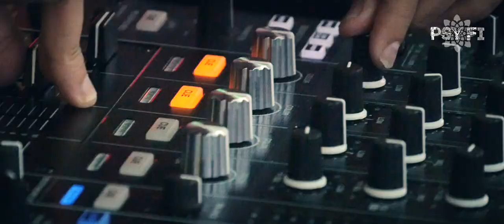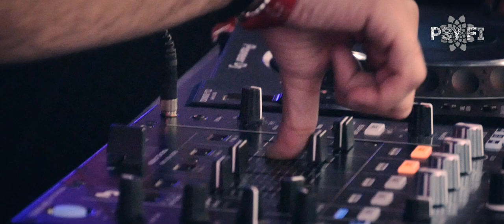VINI VICI Full set @ Psy-Fi 2018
Enjoy the full set of Vici Vici at Psy-Fi festival 2018.
It was a rainy day but that didn't stop anyone who was there :) Thank you all for the great dance floor vibes!

Tracklist:
1. Vini Vici - Great Spirit Intro + Tribe
2. Vini Vici & Armin van Buuren & Highlight Tribe - Great Spirit
3.Vini Vici - Where The Heart Is
4.Vini Vici - Fucked Up Kids
5.Vini Vici & Astrix - Adhana
6.Vini Vici - Veni Vidi Vici
7.Vini Vici & Liquid Soul - Universe Inside Me
8. Vini Vici & Tristan & Avalon - Colours
9.Vini Vici - Ravers Army
10.Coming Soon Safri You - African A Live mashup
11.Come On High Mash up
12.Vini Vici - The Voodoo
13.Undercover - Somelian
14.Vini Vici & W&W - Chakra
15.Sesto Sento - Zombie Warriors
16,Hightlight Tribe - Free Tibet (Vini Vici Remix)
17.Eddie Bitar & Indecent Noise - Echoes
18.Phanatic - Out Of Body Experience
19.Animato & Gaudium - Heart Beat
20.Vini Vici & Pixel - Flashback
21.Vini Vici & Off Limits & Emok & Vice - In & Out